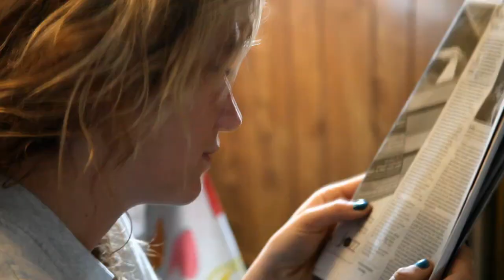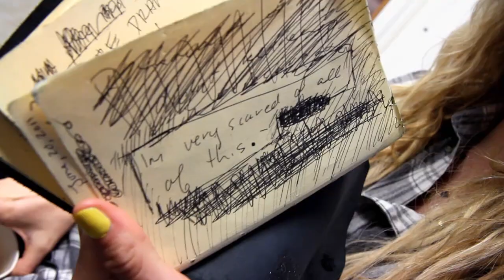Ke$ha: My Crazy Beautiful Life | Trailer (HD)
Documentary Series "Ke$ha: My Crazy Beautiful Life" premiere airing April 23 at 11pm on MTV!